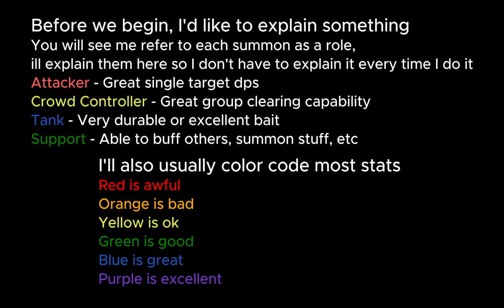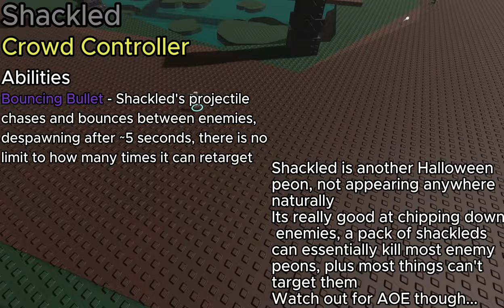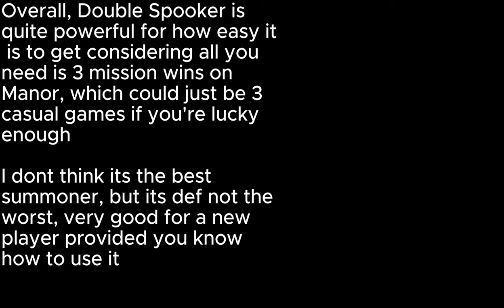World Tower Defense Double Spooker Review (1.10.0)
Double Spooker is obtained by clearing 3 missions on the map "Manor"
Wide variaty of spooky and muddy summons, all with pretty balanced stats and are rather generalists
In case you want to see a poorly made showcase of older Double Spooker, here's a video I made on it back in 1.7